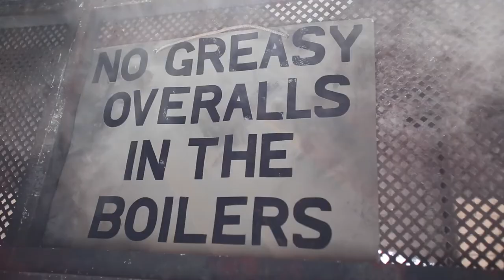The Steamie | 30th Anniversary Tour Trailer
The official trailer for the 30th anniversary tour of The Steamie by Tony Roper with songs by David Anderson. Filmed during the opening week of the tour at the Adam Smith Theatre, Kirkcaldy, The Steamie 30th anniversary tour stars Libby McArthur, Mary McCusker, Steven McNicoll, Carmen Pieraccini and Fiona Wood.

Video by Ryan Dewar from Dreamcastle Films.